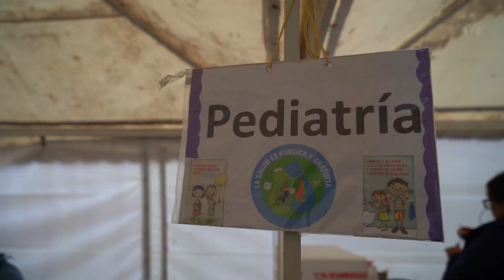OPERATIVO CUIDARTE EN MARIANO ACOSTA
Cientos de merlenses se acercaron a la Plaza San Isabel de Mariano Acosta para acceder a la atención y asesoramiento a través del Programa “Cuidarte”, articulado entre Nación, Provincia y Municipio.